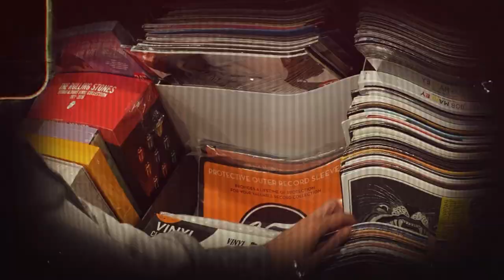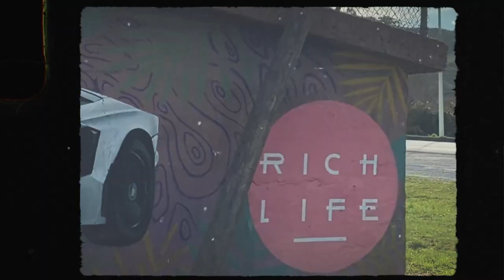TNP - Munitis (Prod. DJ Yata)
Single "Munitis" de TNP. Tema grabado y editado íntegramente en Pestillo Records ®.

Instrumental: DJ Yata
Mezcla y máster: Varz
Vídeo: Marxs Delmar
Cámaras: Oli y Amianto